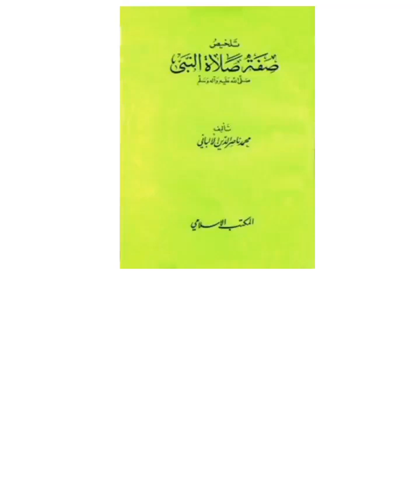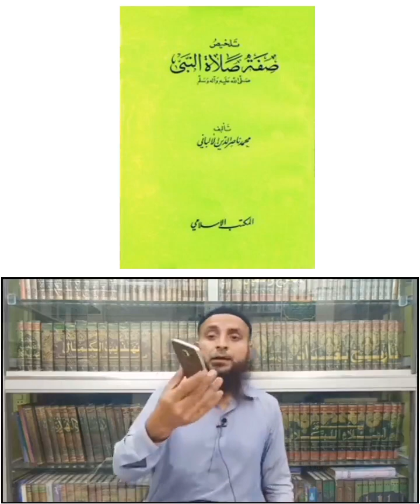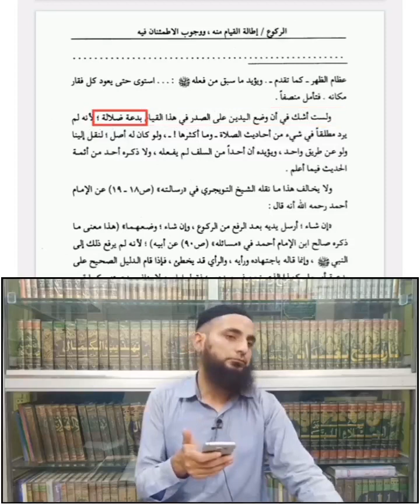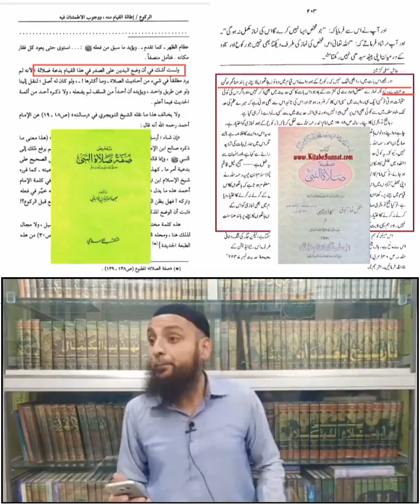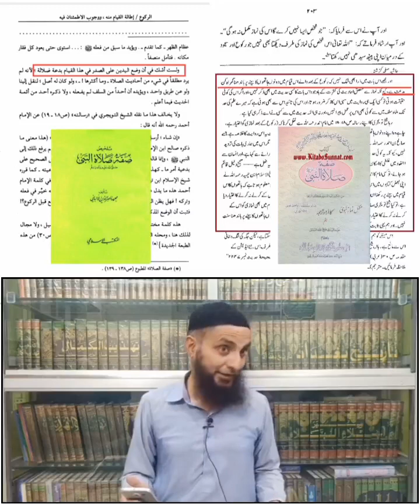*کیا نماز میں ہاتھ لٹکانا یعنی "ارسال الیدین" کرنا ثابت ہے۔۔۔؟*(مرزا انجینئر) reply engineer Muhamma